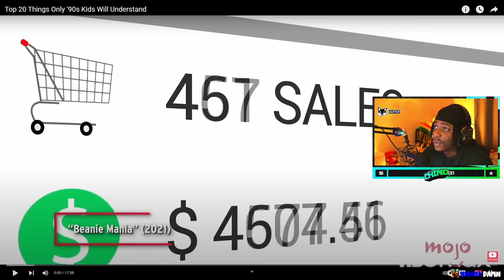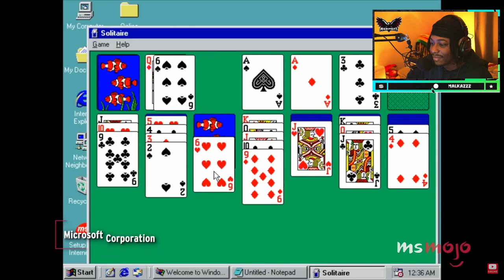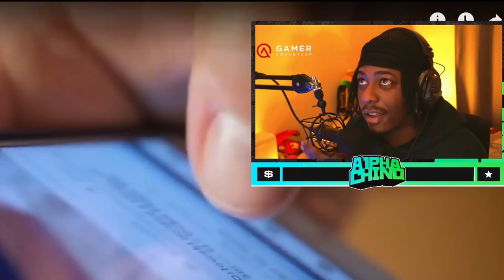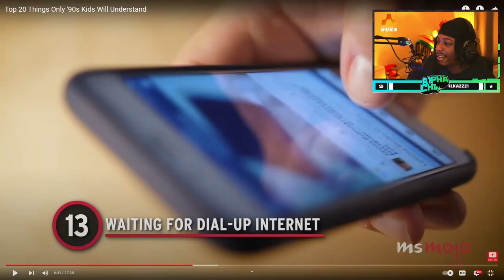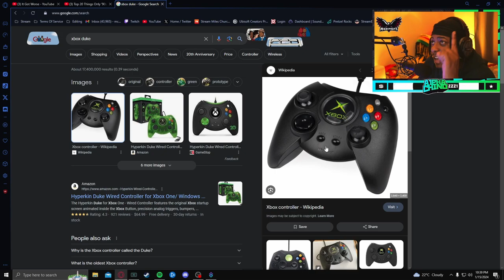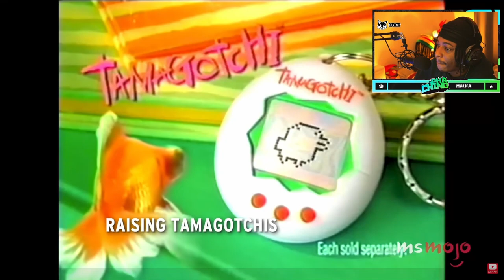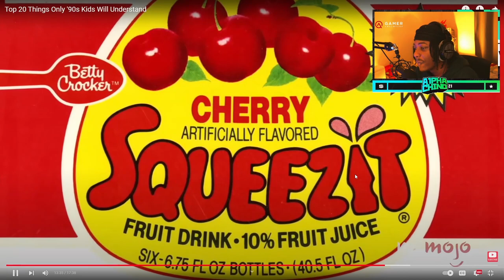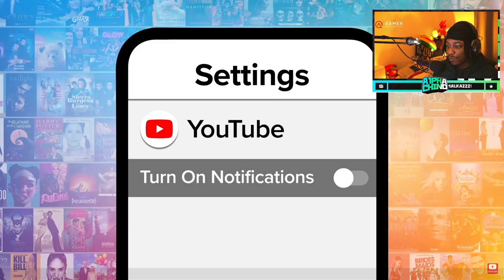Rediscovering the 90s: Can You Remember These Treasured Moments?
Wanted to take a stroll down memory lane when I was on stream and found a great Mojo video that brought me back to the 90s! So many memories came flooding back!

📝COMMENT: What do you miss from the 90s?